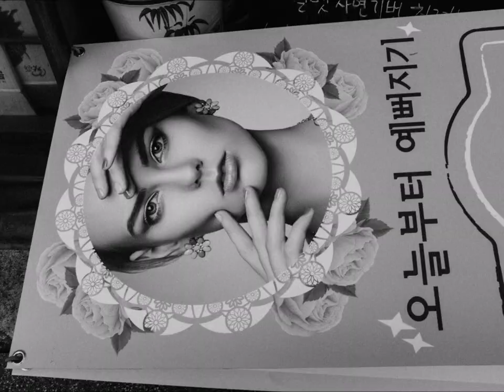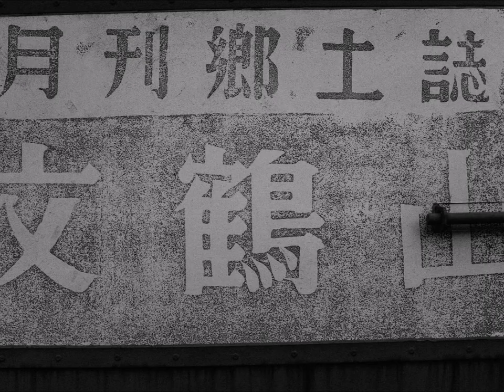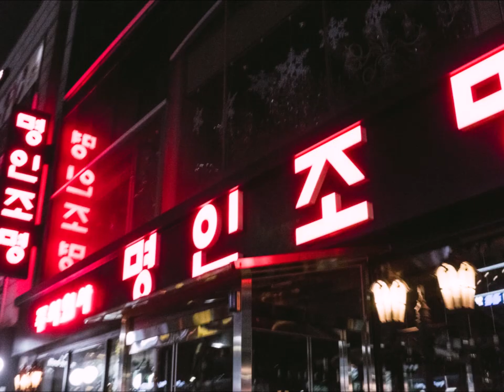Street Photography # Fujifilm X100F, Korea # 181223 - 181231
Just Snap...